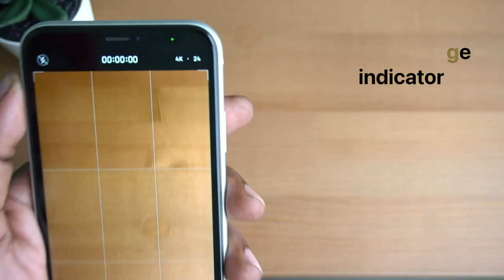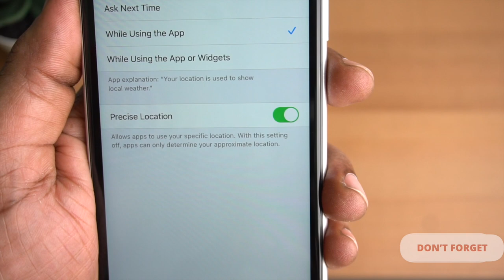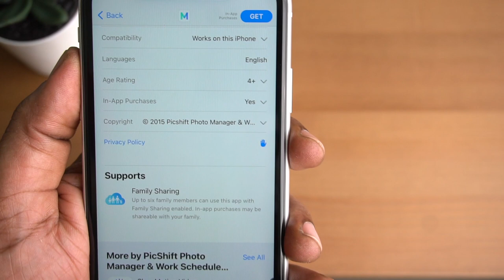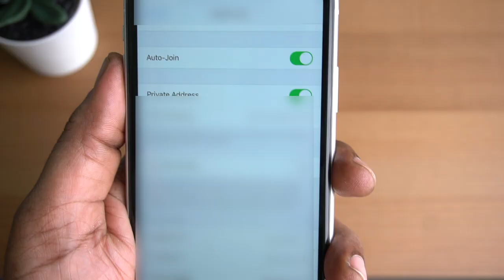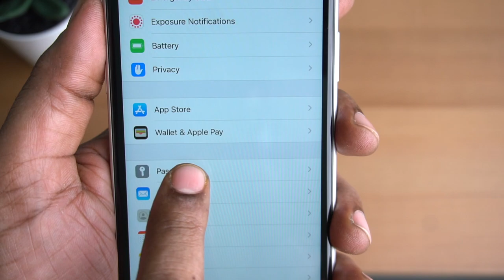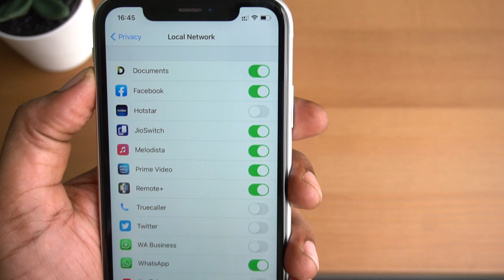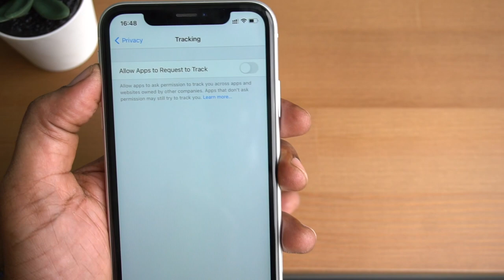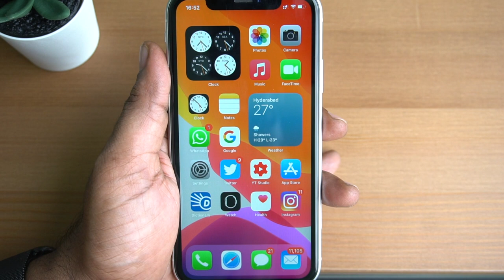TOP 12 iOS 14 Privacy & Security Features in Telugu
iOS 14 has a new set of Privacy and Security features in addition to the existing ones in iOS 13.

Siva Tech bytes
SivaTechBytes
Apple Bytes
1. Best Sellers in Computers & Accessories
2. -Crysendo Flexible Spiral Tube Cable Wire Cord Protectors for Apple iPod/iPhone/iPad/Apple Watch/Samsung/Android USB (Pack of 12)
3. - chronex Cables" 4 Pc (2 Pairs) Pack / IPhone Cable Protector Saver for Apple iPod / iPhone / iPad / Apple Watch / Samsung / Android USB/ Cables
4. - Crysendo Spiral Triple Color (3 Pcs) 1.5 Meters Each-Full Size Cable Cord Charger Protector Saver Winder for iPhone & Android Charging Cables Earphones (Pack of 3 Pcs)
5. - HOTKEI Multi-Colored Velcro Nylon Fastener Key Hole Tape Cable Management Organizer - (Random :: Pack of 5)
6. - HOTKEI Plastic Cable Organizer Clip Loops for Wires & Cables Management - (Random :: Pack of 5)
7. Belkin Boost Up Qi (5W) Wireless Charger Pad-iPhone 11/11Pro/11Pro Max/XS/XS Max/XR/X/8/8 Plus-White.
8. Belkin Boost Up Wireless Charging Pad (10W) -iPhone 11/11Pro/11Pro Max/XS/XS Max/XR/X/8/8.
Follow me on:
3.How to find number of battery charge cycles on iPhone |Telugu | Apple Bytes-13 | Charge cycle count
4. What is Optimized Battery Charging on iPhone? Right way of charging iPhone? Apple Bytes-15 | Telugu
5. Top 10 iPhone Battery Saving Tips in Telugu | iOS 13 Features | iPhone Battery  issues|Apple Bytes-1
My other videos related to iPhone:
2. How to clear RAM on iPhone? | how to increase iPhone speed | In Telugu | Apple Bytes-5
6.How to use Guided Access on iPhone & iPad in Telugu-Restrict iPhone to a single App | Apple Bytes-17